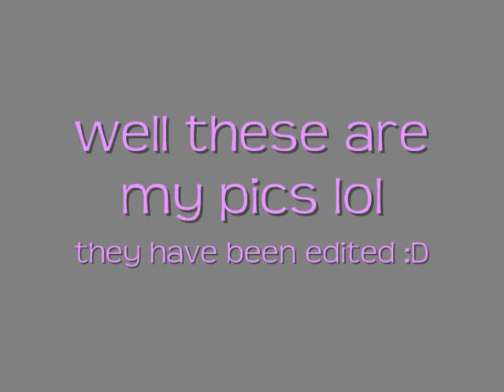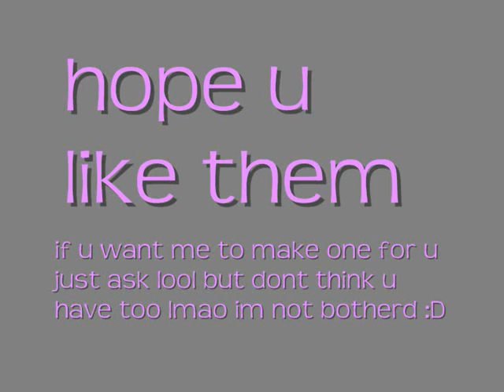my fit pics Oo .. x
i got a lil bored lol hope u like them tho lol just say if u want any or the link to make your own lol :D x